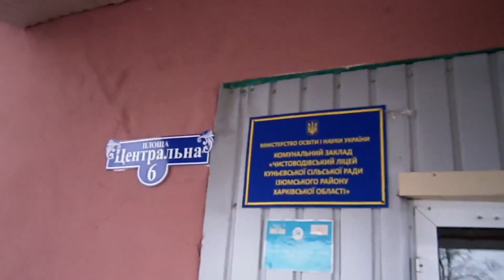Russian servicemen began to deliver humanitarian aid to the settlements of the Izyumsky district